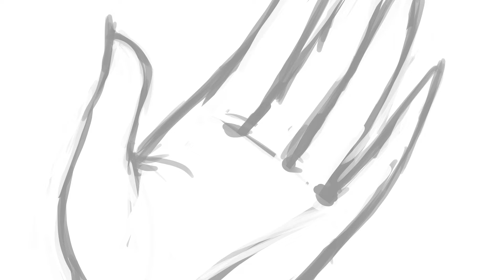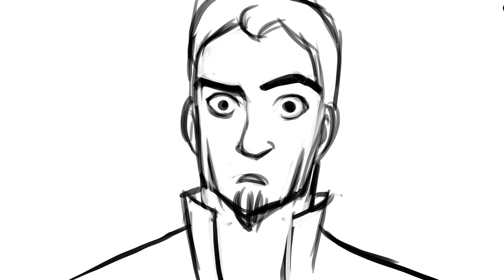Making of Cursed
This is the making of Cursed. We wanted to share some concept Art, work in progress shots and a colorboard from our short.

Studio AFK is a collective of two artist. We want to use this channel to create more content, animation or otherwise! This short film was our first big project together.